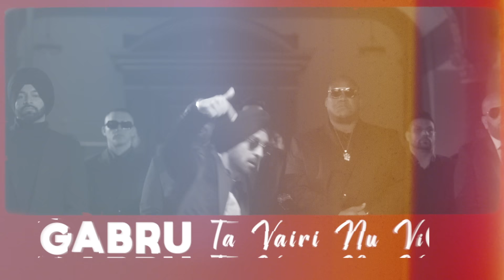Diljit Dosanjh - G.O.A.T. (Official) Remix | DJ Chetas & DJ NYK | New Punjabi Songs 2020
Presenting official remix of title track from GOAT album, perfomed by DILJIT DOSANJH.

Song: G.O.A.T.
Album: G.O.A.T.
Singer: Diljit Dosanjh
Lyricist: Karan Aujla
Remix By: Dj Chetas & DJ NYKl

TRILLER:  @diljitdosanjh